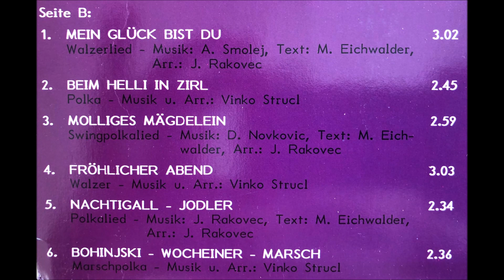09 Molliges Mägdelein, Oberkrainer Sextett, Slovenski muzikantje, LP Bei Freunden in Tirol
09 Molliges Mägdelein, Oberkrainer Sextett, Slovenski muzikantje, LP Bei Freunden in Tirol, LP80187 Tyrolis, M: D. Novkovič, T: Martin Eichwalder
09 Molliges Mägdelein, Oberkrainer Sextett, Slovenski muzikantje, LP Bei Freunden in Tirol, LP80187 Tyrolis, M: D. Novkovič, T: Martin Eichwalder